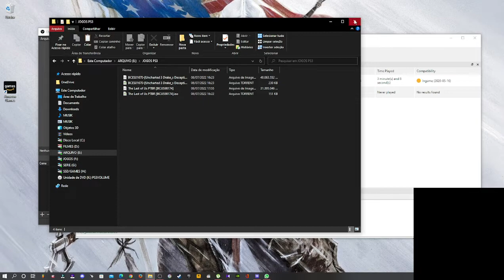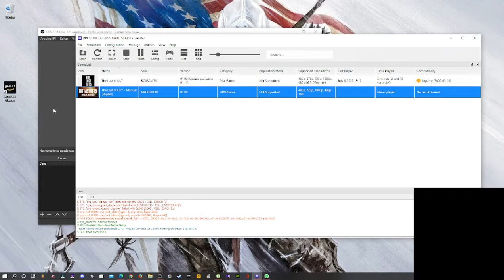Emulador de PS3 dando erro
QUER AJUDAR NOSSO CANAL?  É SO CLICAR NO LINK ABAIXO
 Se puder ajudar faz um PIX de qualquer valor 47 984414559 esse é nosso código pix